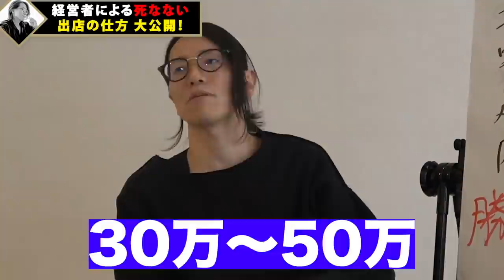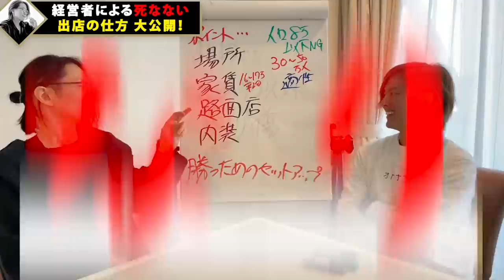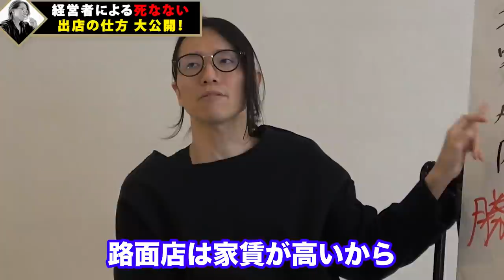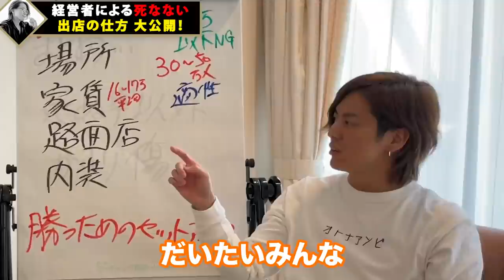【赤字ゼロ】168店舗全て黒字化させた社長による黒字化余裕になる４つのポイント！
本日は、経営者による死なない出店の仕方 大公開！
細かな部分までお話ししましたのでぜひ、必見です！！

1983年、長野県生まれ。理美容専門学校を卒業後、長野県の美容室へ。入社3年で店長に抜擢され、ブログやメルマガを活用して新規集客を拡大。

2019年10月には100店舗目を出店し、2020年12月には全都道府県出店。

＝＝略歴・実績＝＝＝
2004年4月〜　美容業界で１１年勤務
2015年5月　美容室Dearsを起業
2019年10月　Dearsグループを全国に１００店舗展開
2020年12月　 Dearsグループを４７都道府県に出店完了
2023年1月　 Dearsグループを全国に１７３店舗展開

2020年12月　ビジネススクール「北原の精神と時の部屋」立ち上げ
2021年8月　「北原の精神と時の部屋」入会数1000名を突破
2023年1月　顧問契約数100社　16法人立ち上げ